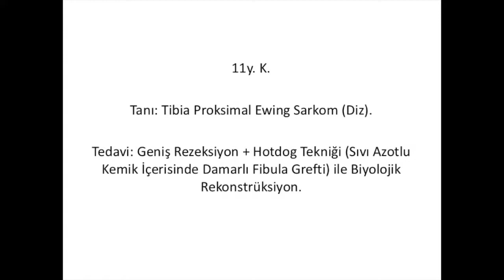Tibia Proksimal Ewing Sarkom (Diz)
Tanı: Diz Ewing Sarkom
Tedavi: Geniş Rezeksiyon, Hotdog Tekniği (Sıvı Azotlu Kemik İçerisinde Damarlı Fibula Grefti) ile Biyolojik Rekonstrüksiyon.